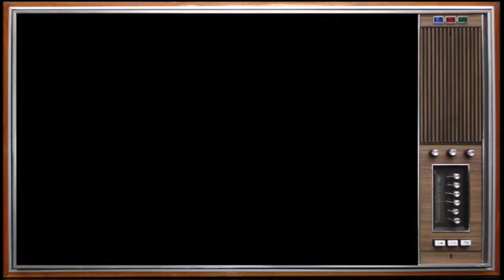Friends ( 1994 ) 🎞 THEN AND NOW 2020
Friends est une sitcom américaine en 10 saisons, avec 236 épisodes de 22 minutes, créée par Marta Kauffman et David Crane, et qui a rencontré un large succès dans de nombreux pays.

HISTOIRE: 📜

Monica Geller, une jeune cuisinière d'environ 25 ans, vit dans un appartement situé à Manhattan, dans Greenwich Village. Un jour, son amie d'enfance, Rachel Green, qu'elle n'avait plus vue depuis des années, lui rend visite après avoir quitté son fiancé à l'autel le jour de leur mariage. Rachel devient alors la nouvelle colocataire de Monica et s’intègre sans problème à son groupe d'amis, composé de : Phoebe Buffay (l'ancienne colocataire de Monica), Ross Geller (le frère de Monica, qui est secrètement amoureux de Rachel depuis le lycée), Chandler Bing (qui est le meilleur ami de Ross depuis l'université) et Joey Tribbiani (le colocataire actuel de Chandler). Ces deux derniers vivent dans l'appartement juste en face de celui de Monica, sur le même palier.

La série raconte la vie quotidienne de ces six amis, ainsi que l'évolution de leur vie professionnelle et affective pendant dix ans.

INTERPRETES : 🎬

Jennifer Aniston
Courteney Cox
Lisa Kudrow
Matt Leblanc
Matthew Perry
David Schwimmer
James Michael Tyler
Maggie Wheeler
June Gable
Jessica Hecht
Cole Sprouse
Helen Baxendale
Jane Sibbett
Giovanni ribisi
Paul Rudd
Aisha Tyler
Tom Selleck
Christina Pickles
Hank Azaria
Elliot Gould
David Arquette
Reese Witherspoon
Alec Baldwin
Danny DeVito
Jeff Goldblum
Gary Oldman
Sean Penn
Brad Pitt
Anne Francis
Julia Roberts
Kathleen Turner
Bruce Willis